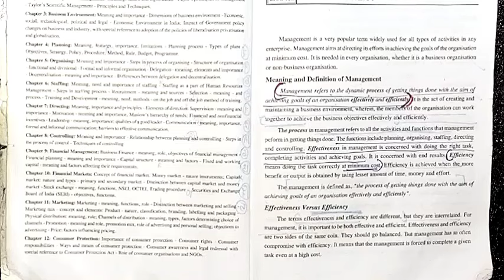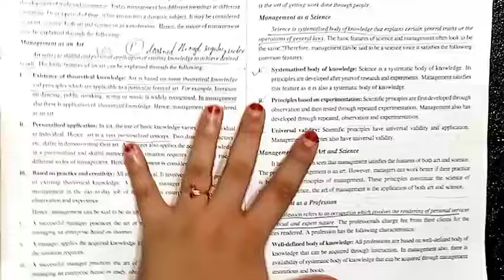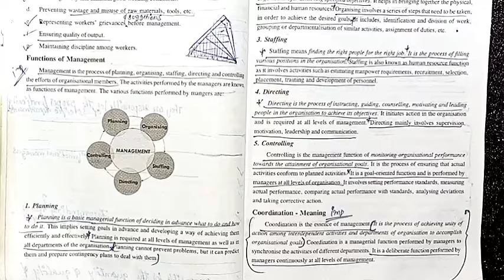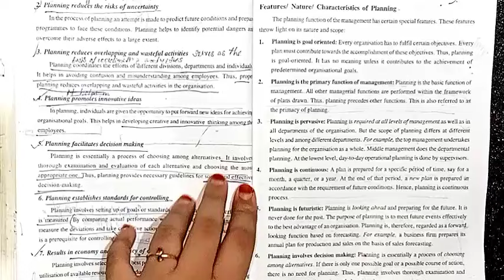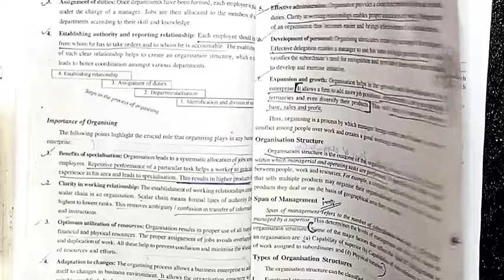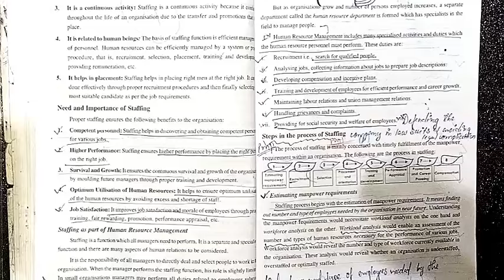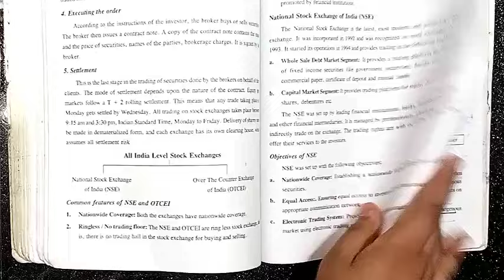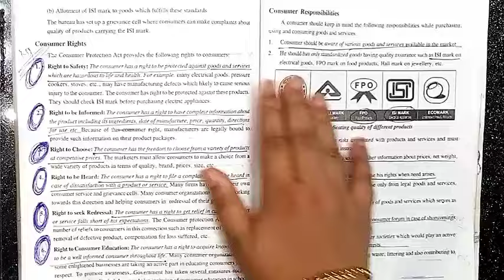PLUS TWO BUSINESS STUDIES | FULL CHAPTERS IN ONE VEDIO | ഇന്നത്തെ പരീക്ഷയ്ക്ക് 🔥💯